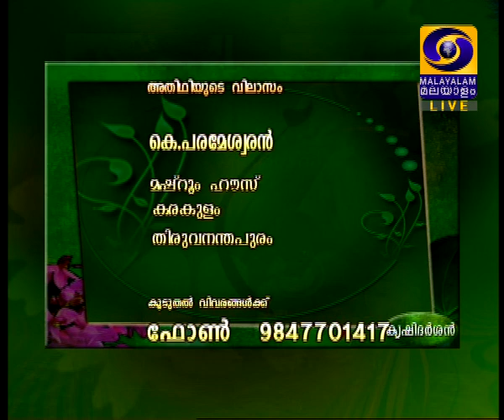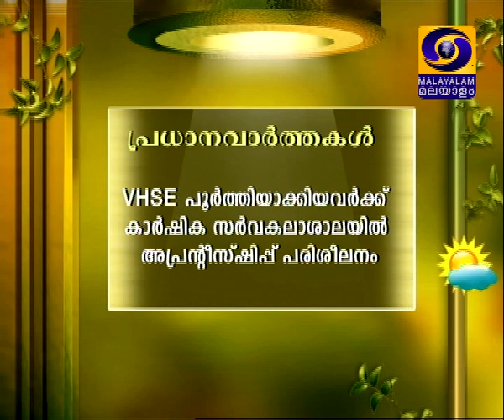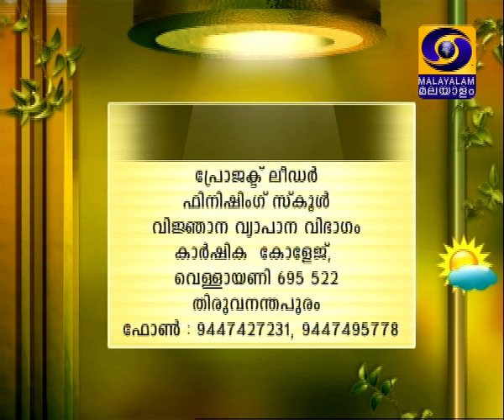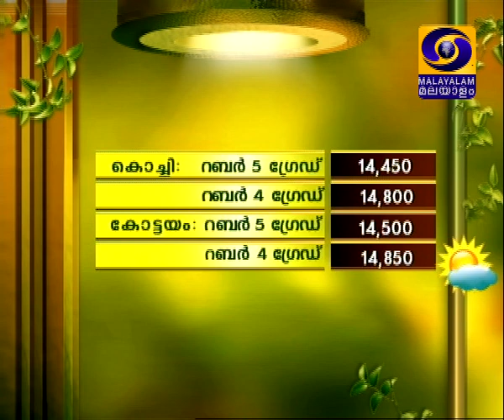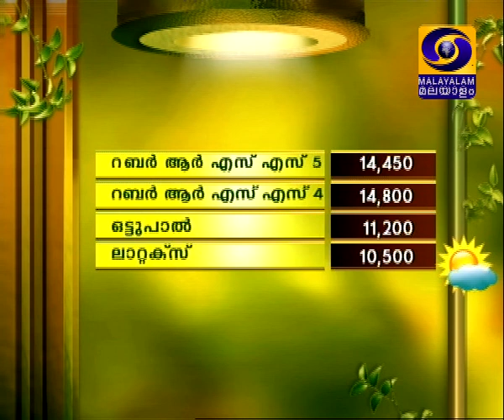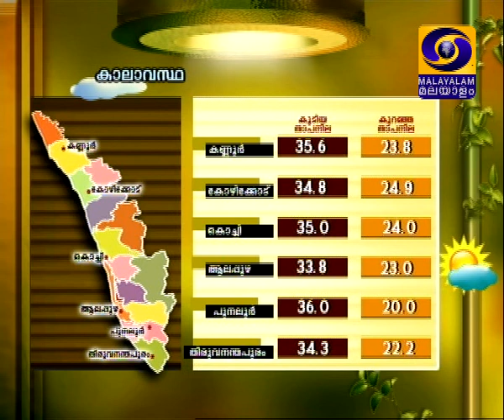krishidarshan Malayalam 14-03-2014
Live Phone-in-Prog on "Koon Krishi"
Guest : Sh. K. Parameswaran  & Sh. G.S. Unnikrishnan Nair